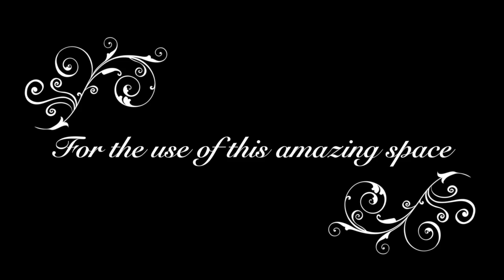Amanda Standalone Washtub Blues #2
Amanda Standalone plays Washtub Blues #2